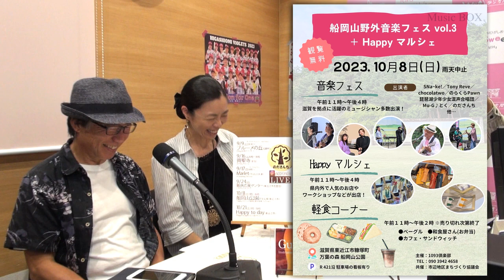Music BOX☆ゲストは「のださんち」の「野田清隆」さん「彩」さんです☆パーソナリティーは「Mu-G♪とく」さんです♪（2023年09月06日放送）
★ゲストは「のださんち」の「野田清隆」さん「彩」さんです☆パーソナリティーは「Mu-G♪とく」さんです♪

　ゲストの「のださんち」のお二人は，ライブ☆マルシェ（木工作品・水彩画・缶バッチ）☆写真集（Kindle）☆音源制作などマルチに活躍されています🎵
　本日はお引越しのお話からマルシェ＆ライブの話題と，最近の活動や秘話など「のださんち」の魅力満載🌟
　音楽のお話とここ二ヶ月のライブ情報もたっぷりとお届けします🎵
　おかけした曲は「野田清隆」さんのホームページより配信サイトへジャンプできます🌟

● 引越しをしよう ／ のださんち
● その先の空 ／ のださんち
● Bonfire ／ 野田清隆
● そこにいるだけで ／ のださんち
● 歳を重ねて ／ のださんち